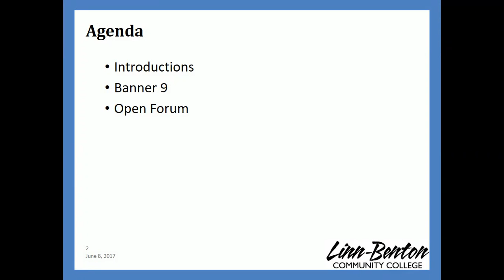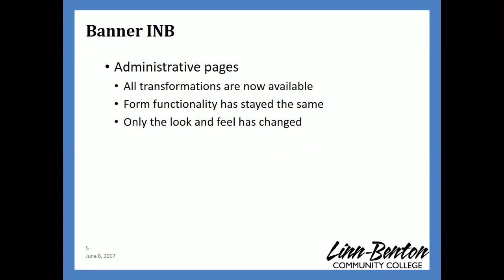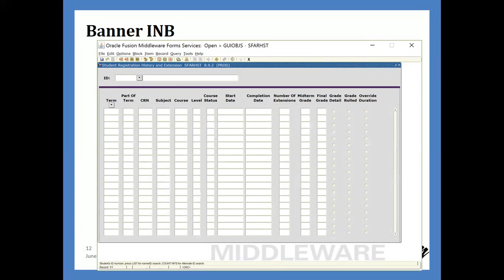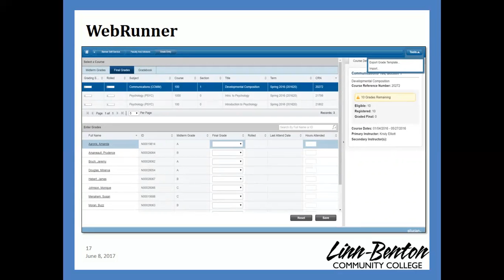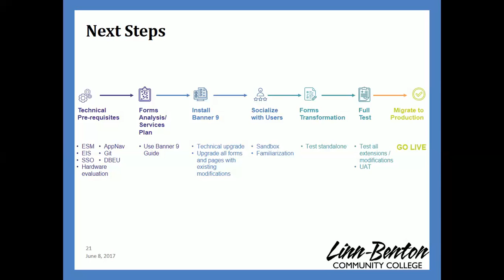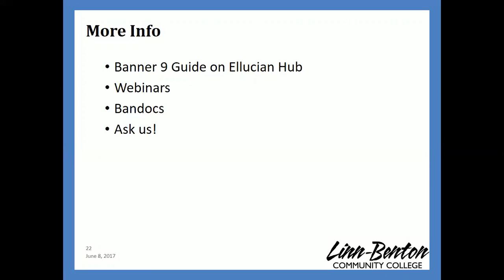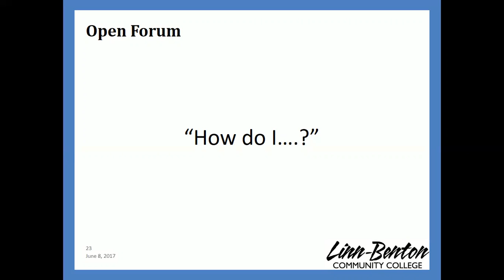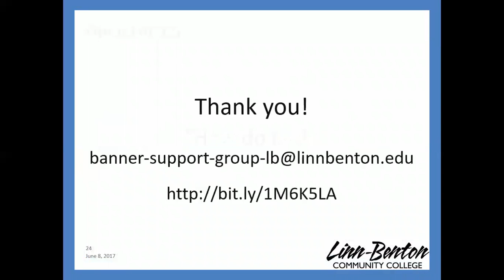Banner Bunch Banner 9 First Look